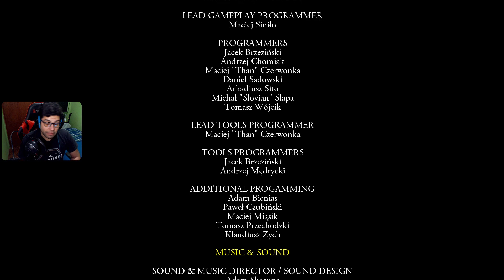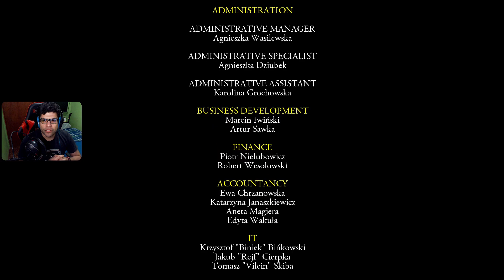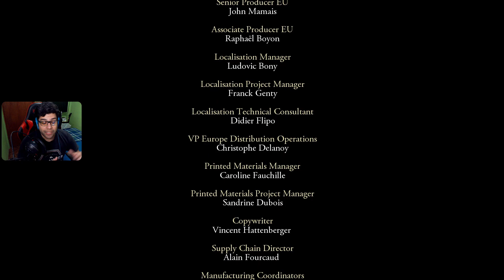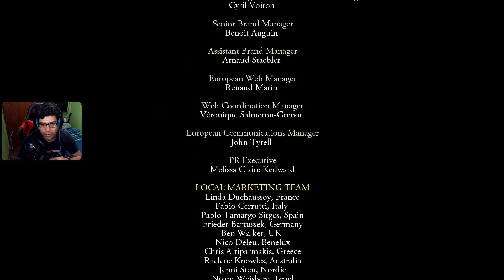The Witcher: Enhanced Edition | Episodio 43 - Final | "El paladín de la muerte"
Tomamos el papel de Geralt  de Rivia, quien fue enviado a curar a la hija del Rey Foltest,  la cual tenía una maldición que la transformaba en un monstruo feroz. Pero, misteriosamente, los años pasan y vemos a un Geralt que ha perdido la memoria y el conocimiento, pero es rescatado por sus compañeros brujos. Aquí comienza nuestra aventura donde tendremos que ayudar a nuestros compañeros brujos y de paso, recuperar nuestra memoria.
Muy contento como siempre de compartir grandes aventuras por aquí y esta en especial que tenia pendiente de hace años. Espero se lo pasen bien y disfruten de la serie, un abrazo!